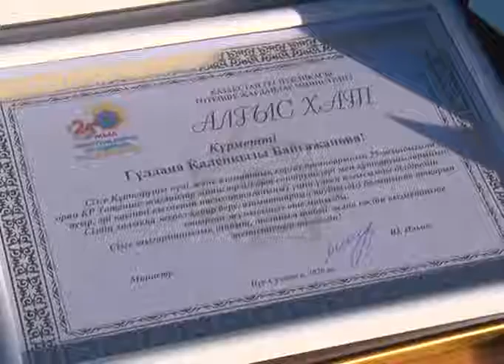Бүгін құтқарушылар күні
Бүгін құтқарушылар күні. Биыл атаулы мереке еліміздің азаматтық қорғау органдарының 25 жылдығымен тұспа тұс келіп тұр. Осыған орай бүгін облыстың төтенше жағдайлар департаментінде бірқатар құтқарушылар марапатталды. Бірқатары Мемлекет басшысының арнайы алғыс хаттарын иеленді. Есет Баданов Отан алдындағы әскери борышын өтеп келген соң бірден құтқарушылар қызметіне кірісіпті. 6 жылдан бері ол талай адамның өмірін әртүрлі төтенше жағдайлардан арашалап қалды. Оның есінде қатты сақталып қалған кез - 2017 жылдың сәуір айы екен. Ауыл суға кетіп, су ортасында қалып қойған әйел мен оның кішкентай қызын 24 жастағы жігіт арқалап алып шыққан. Қызы мен анасын бір уақытта ажал аузынан арашалап қалған құтқарушы "сол кезде бойымда алапат күш қайдан пайда болғанын білмеймін", дейді. От пен судың арасында жүріп, талай адамның өмірін сақтап, талай қиындықты басынан өткеретін құтқарушылар бүгін ерекше марапатталды. Бүгінгі күннің қаһармандарының жаны әрдайым қыл үстінде. Ал, пандемия кезінде олар қала көшелерін залалсыздандыруға ат салысып жүр. Бүгін құтқарушылар саябағында өткен мерекелік шарада 50 құтқарушы Төтенше жағдайлар министрлігінің және облыстық департаменттің алғыс хаттарымен марапатталды. Олардың арасында өрт сөндірушілер, жедел әрекет ету бригадасының мамандары, кинологтар да болды.